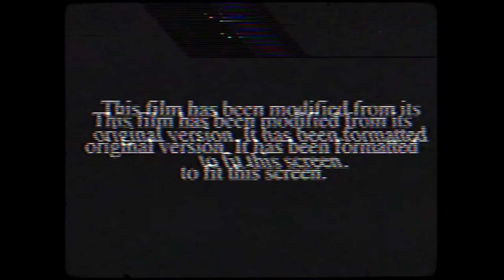Michael Nielsen knows the power of family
On this episode, we chat with Michael Nielsen of Grain & Glass about his production family, and how he got his start in production in the Tampa Bay Area.